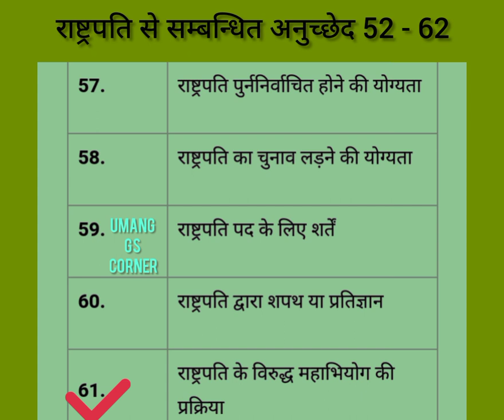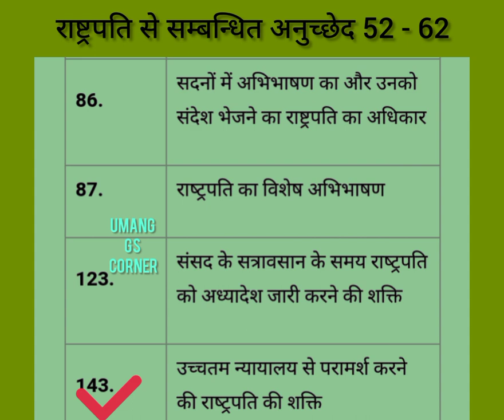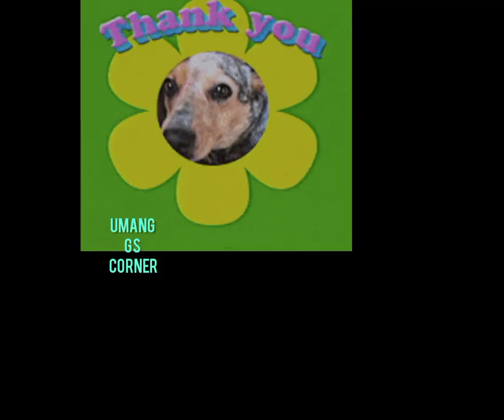President Article 52 to 62 | राष्ट्रपति | Polity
President Article 52 to 62  President
राष्ट्रपति
Polity

president article 52 to 62, president of india article 52 to 62
president of india article 52 to 62 trick
president of india article 52 to 62 trick telugu
president article trick
 president article
president article by khan sir, president article trick in tamil, president article 52 to 78, president article trick in english, president articles shortcut in tamil
president article 52 to 78 trick, president article trick telugu, president article trick in hindi
article 52 to 62 of indian constitution, article 52 to 62, article 52 to 62 by khan sir, article 52 to 62 in hindi
 article 52 to 62 of indian constitution in tamil
 article 52 to 62 of indian constitution in hindi
article 52 to 62 in telugu
article 52 to 62 in tamil president of india article 52 to 62 trick
 president
  president election 2022, president speech
president murmu speech, president election

Ravi Kumar Sihag,...
बच्चे के जूते गीत ( Baby...
बच्चों की गाड़ियां जादुई...
28 State Governor /...
Flag Of Countries /...
International Airport ...

links